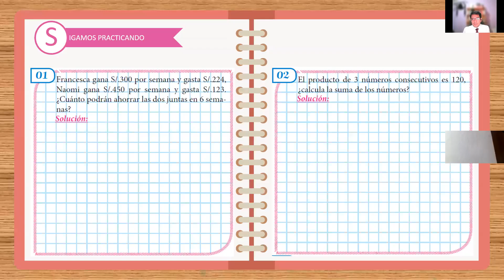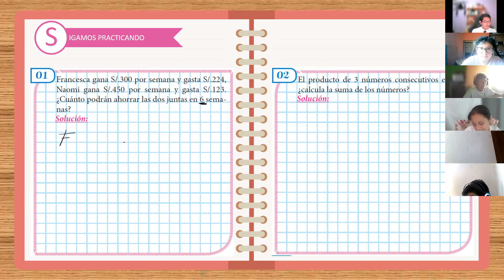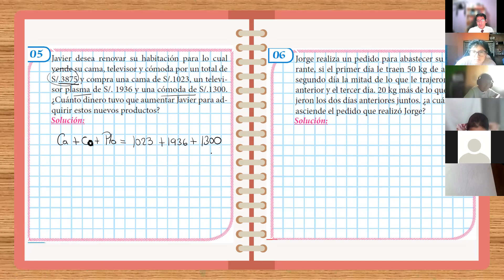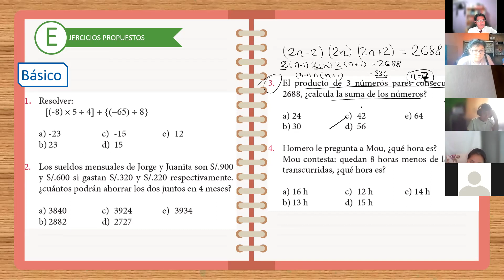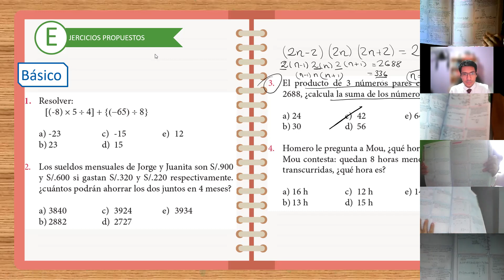Operaciones Combinadas en Z(A) 2ºSec(N) Parte II